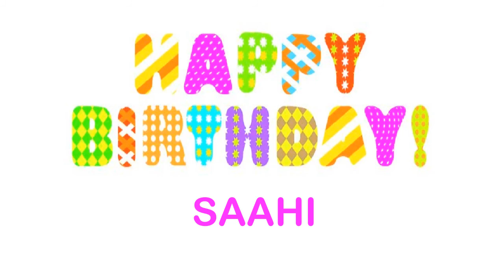Saahi wishes Mensajes